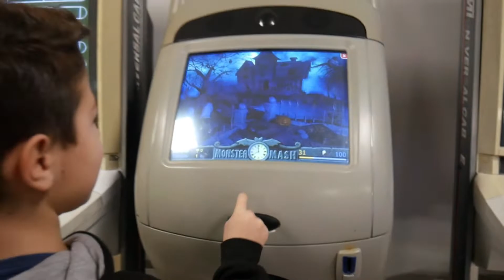Приключенията ми в bansko [vlog часt 1]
gurushots-